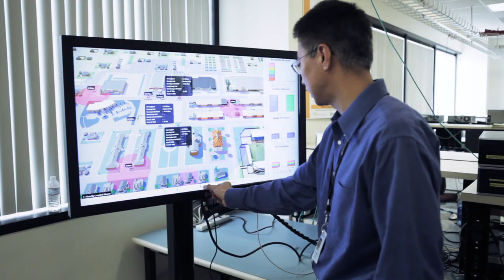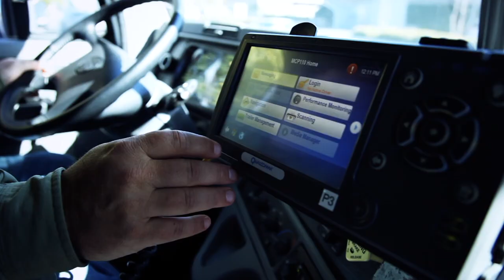Qualcomm corporate video - WIPO PCT Two Million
International Patent System Marks Two Millionth Filing - U.S. Mobile Technology Innovator, Qualcomm, files Landmark Application (April 2011).

The two millionth international patent application under WIPO's Patent Cooperation Treaty (PCT) was filed recently by U.S.-based mobile technology company Qualcomm.

In a corporate video to mark the PCT Two Million the company's Chairman and CEO, Paul E. Jacobs,  explains how the PCT - by providing a simple and cost effective way to file international patent applications - helps companies put their innovations into practice.